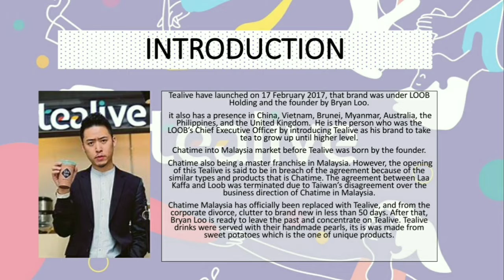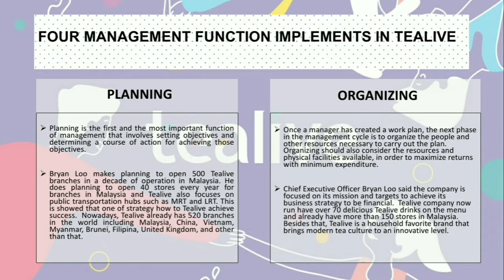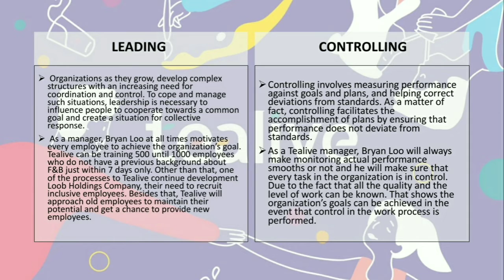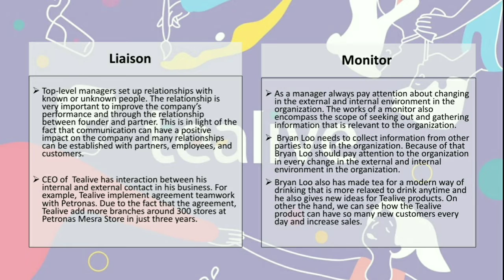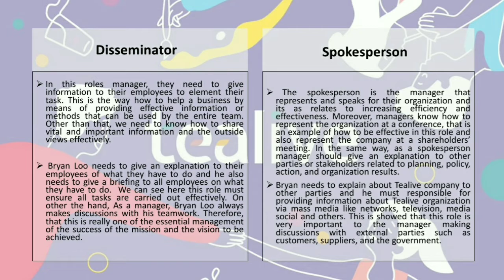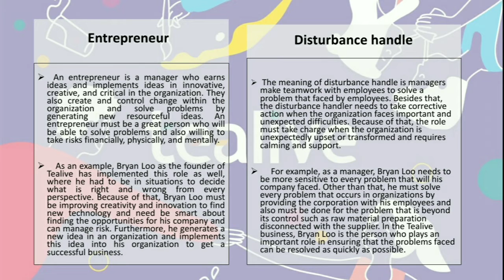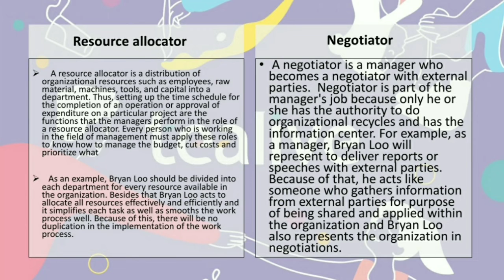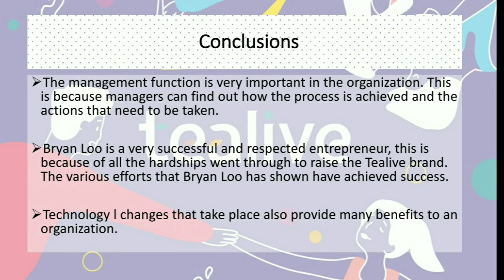ASSIGNMENT AFT1023- FUNDAMENTAL OF MANAGEMENT (TEALIVE)